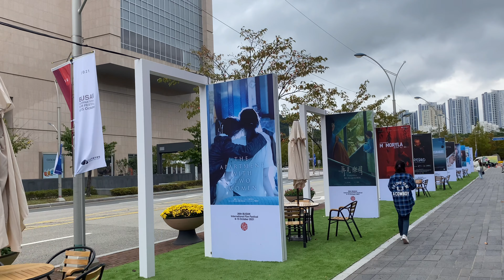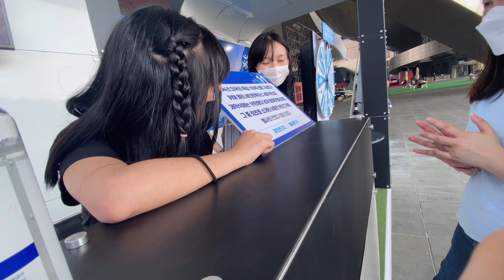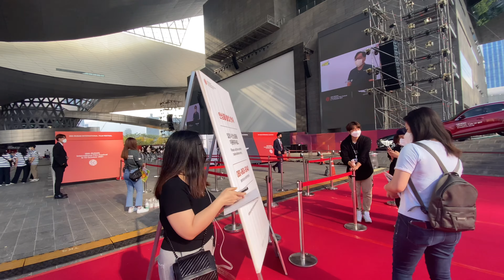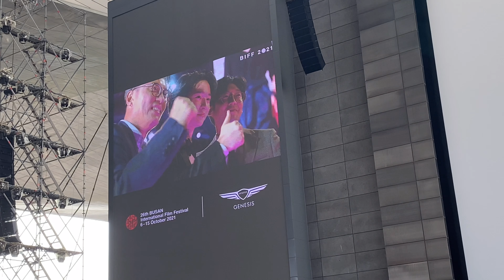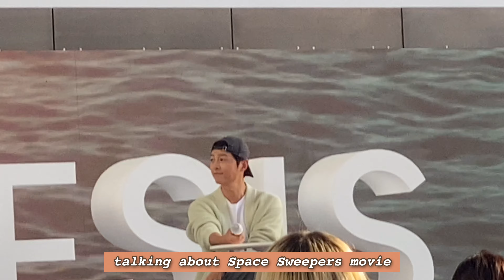⭐️SONG JOONG KI⭐️at Busan International Film Festival 2021🎬|BIFF 2021